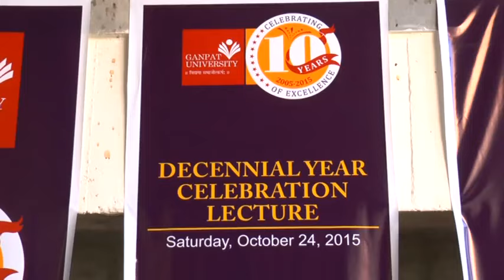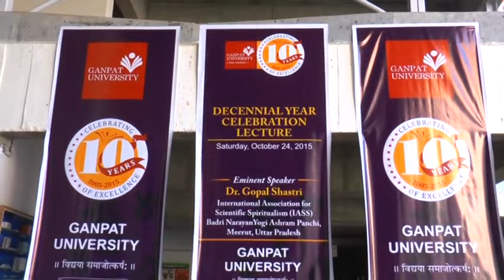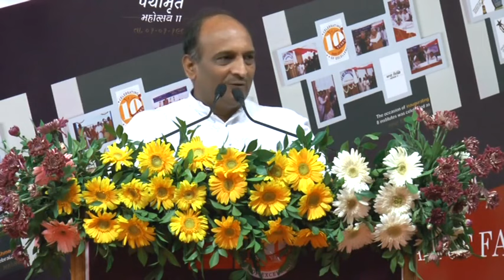Ganpat University, Gujarat - Lecture Of Dr Gopal Shastri, Meerut